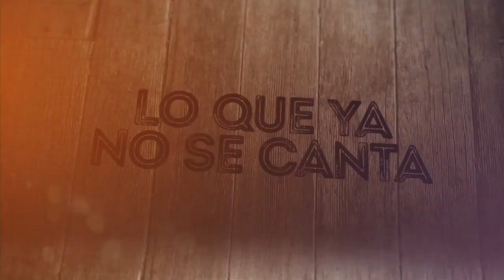Lo que ya no se canta - Trailer